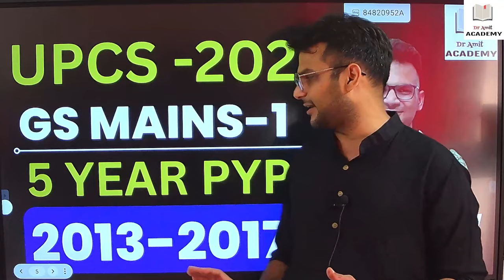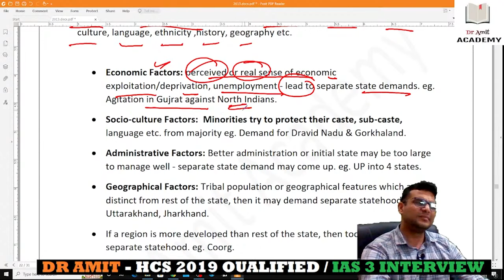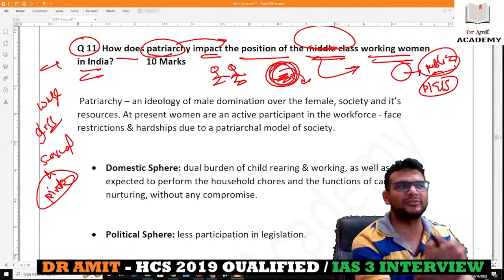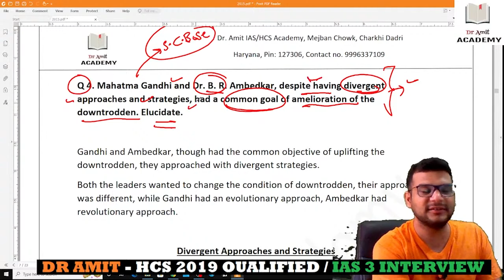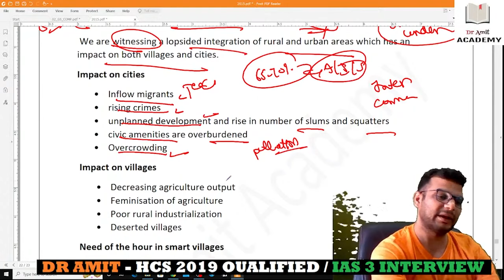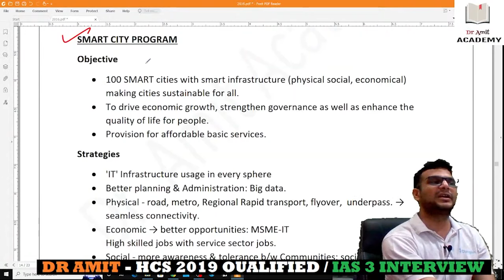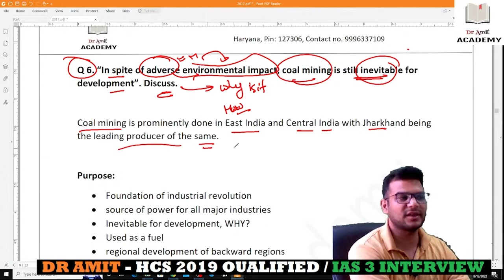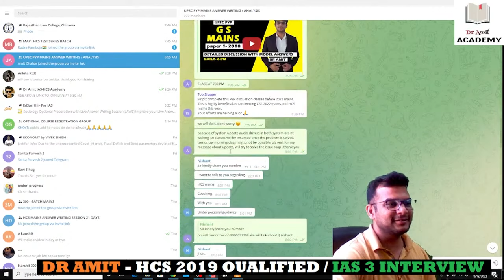UPSC MAINS GS PAPER 1 DISCUSSION | 2013 - 2017 | Dr Amit Academy